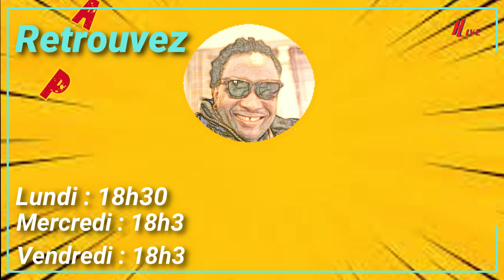Spot Patrick Akrek Show